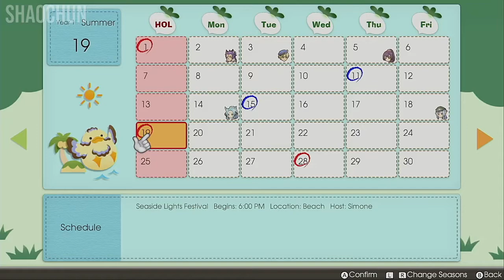RUNE FACTORY 5: Girls Heartfelts After A Man Save The World, Romance Seaside Festival With Priscilla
Hi guys, Welcome Back to Rune Factory 5!! ShaoChun is here! I've been playing a lot of farming sim games like Doraemon Story of Seasons, Story of Seasons Mineral Town, Story of Seasons Pioneers of Olive Town, My Time At Portia. After I play Core Keeper, I'm going to play this game. Let's watch this video guys!

Rune Factory 5 is a RPG Farming Simulation video game developed and published by Marvelous for the Nintendo Switch. In the town called Rigbarth, mysterious events are unrevealed, affecting the runes that govern the balance between humanity and nature. The main protagonist where we could choose to play as Hero or Heroine was assigned as new ranger SEED where player can protect the frontier town by rounding up rowdy monsters with your official SEED-issued spell seal. When you are not on a mission, you can work with the people of Rigbarth to help the town flourish through farming, festivals, and friendships. You may find someone special, fall in love and get married to start a family. Team up with villagers to embark on a great adventure to unravel the mystery befalling the land.  Thank you very much guys 🙏!